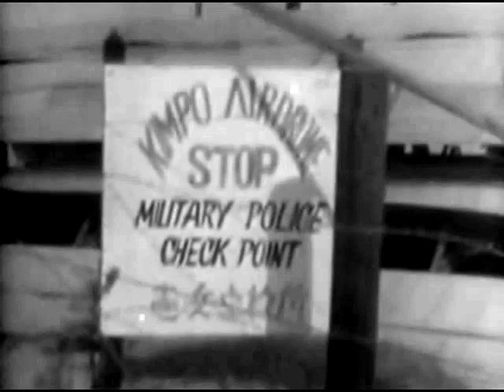First Combat Jump During Korean War (187th Regt. Rakkasans)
The U.S. Army's 187th Regiment jumps into North Korea to cut off Communist retreat.